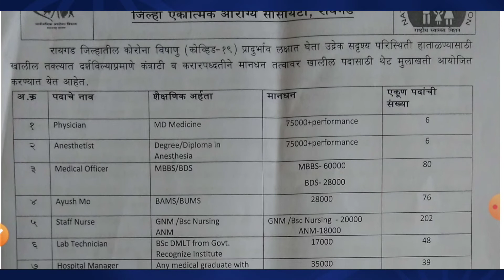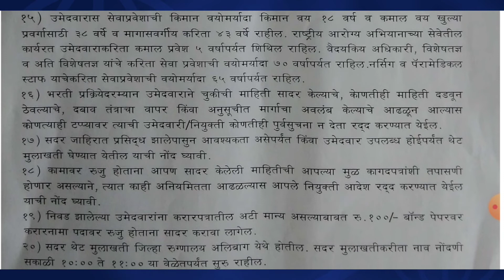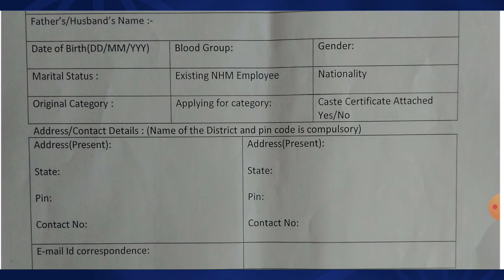Job Vacancy 2020 || Paramedical jobs || Lab Technician || Staff Nurse || X ray Technician, Etc...